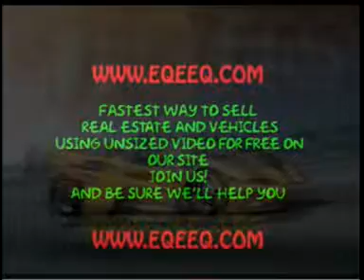Cars For Sale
Cars For Sale : New / Used For Everyone! The Best cars proposition!!! Don't loose it